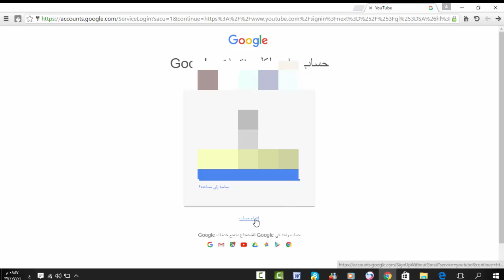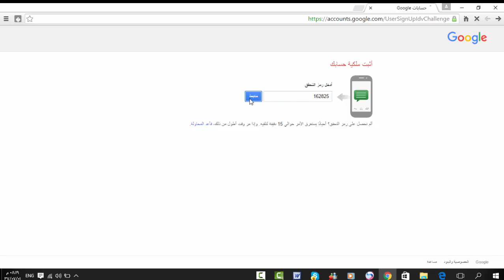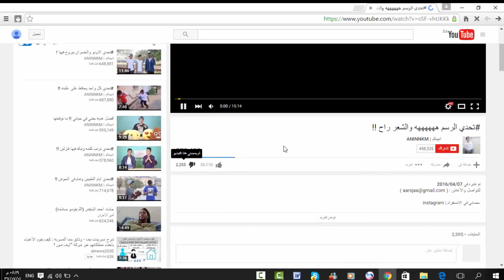كيف تسوي قناة في اليوتيوب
لاتنسى الايك والنشر والكومنت